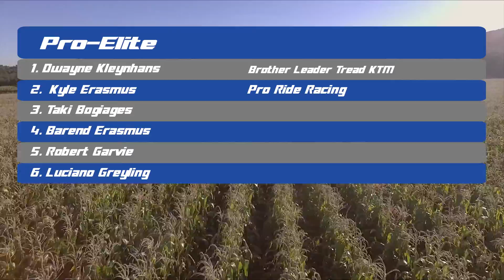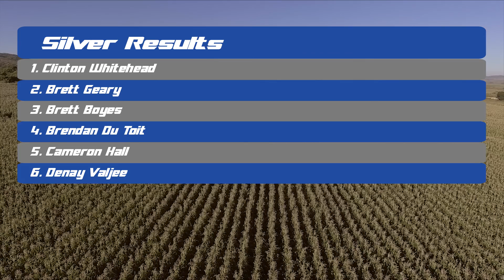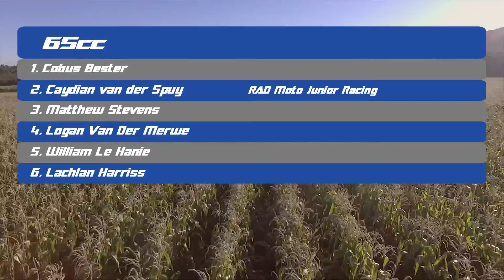Nomadik EWXC Round 2, 2017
Round 2 of Africa's most popular Enduro Series for 2017, the Nomadik Stretch Tents/ Enduro World Cross Country (EWXC) took place in Heidelberg outside Johannesburg, South Africa on the 11th March. 270 riders tackled the gruelling hills testing their skills against rocks, mud, more rocks, drop-offs, rocks, steps and ... more rocks.